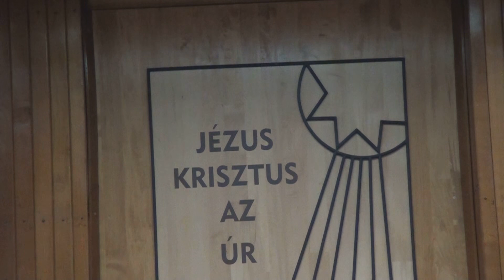Ifi Vasárnap 2018